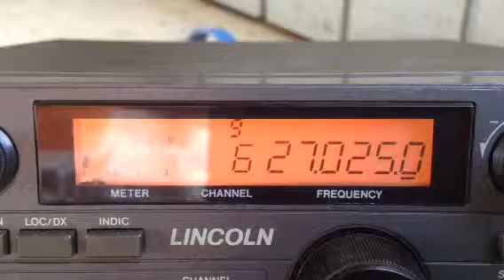Key this thing down!